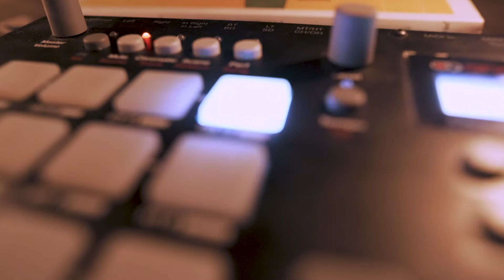Live Act Electronic Music No 7 / Beat To Be With Electric Guitar.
Giving myself the chance to make the music that lives within me. I’ve often heard that my music is cinematic, people tell me that it makes them feel in a movie, traveling with the sounds to whatever place they want to be taken, being the music their private pilot.

This Live Act No. 7 resulted in a complete ode to the electric guitar. I trusted my guitar to developed this song with 5 different ideas, everything based on the bass which was made by the Moog and the rhythm made by the Analog Rytm. The prophet 6 is my weapon of choice for the hidden pads that tends to evolve and make the song move forward.
I changed my live electronic music set up to include an electronic music guitar solo, it resulted in a beautiful journey, hope you like it.

Social Media.

Analog Rytm
Moog Subsequent 37
Prophet 6 Module
Korg Minilogue
Livid Ohmrgb (Not the same but recommend it as well)
Moogerfooger MF-104m
Eventide Space
Rme Babyface Pro